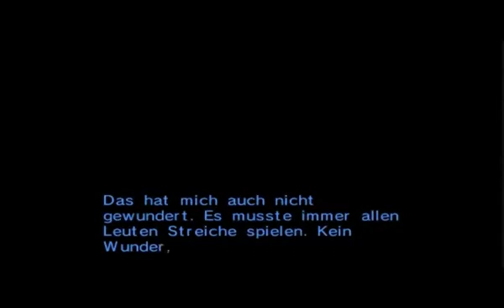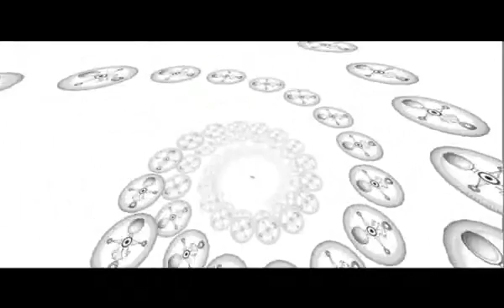Lass' spielen Zelda Majoras Mask 8 Twilight Princess Retexture2 360p